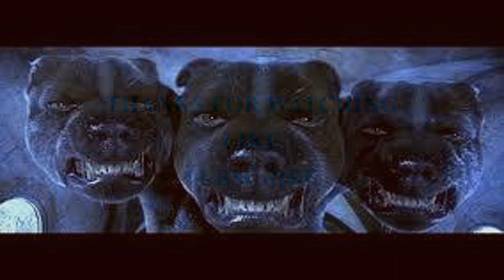Hell Hound Subliminal Remake 2021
I am a Hell Hound.
I have red glowing eyes.
I can manipulate fire.
I can not be harmed my fire.
I am immortal.
I have supernatural strength.
I have supernatural speed.
I have supernatural reflexes.
I have supernatural endurance.
I have supernatural stamina.
I have supernatural durability.
I have supernatural regeneration.
I have supernatural hearing.
I have supernatural eyesight.
I have supernatural sense of smell.
I have night vision.
I have predator instincts.
I have the ability to shift between hell hound and human at will.
I have razor sharp claws.
I have retractable claws.
I have razor sharp fangs.
I have retractable fangs.
I can easily kill demons and humans.
I can cause hallucinations to those near me.
I have full control in both human and hell hound form.
I am invisible to the human eye while in hell hound form.
I am a protector of the supernatural.

You are a Hell Hound.
You have red glowing eyes.
You can manipulate fire.
You cannot be harmed my fire.
You are immortal.
You have supernatural strength.
You have supernatural speed.
You have supernatural reflexes.
You have supernatural endurance.
You have supernatural stamina.
You have supernatural durability.
You have supernatural regeneration.
You have supernatural hearing.
You have supernatural eyesight.
You have supernatural sense of smell.
You have night vision.
You have predator instincts.
You have the ability to shift between hell hound and human at will.
You have razor sharp claws.
You have retractable claws.
You have razor sharp fangs.
You have retractable fangs.
You can easily kill demons and humans.
You can cause hallucinations to those near you.
You have full control in both human and hell hound form.
You are invisible to the human eye while in hell hound form.
You are fearless.
You are a protector of the supernatural.

There are different ways to get affirmations to your subconscious;
  *Subliminal
  *Supraliminal
  *Frequencies
  *Silent Subliminals (that's right, you hear nothing, but your subconscious does)

• Subliminals are below the level of conscious awareness, these are messages that are buried under or in a song or music, you’re not supposed hear it, you might if you listened hard enough, but these messages are meant for the subconscious mind, the subconscious listens without predetermined judgments, it simply listens.

Join Robinhood with the link below, link to your checking account and we both get a free stock.